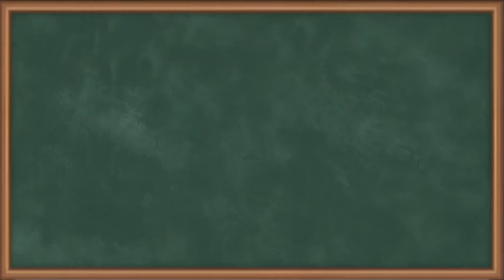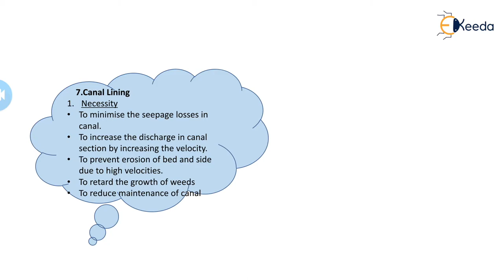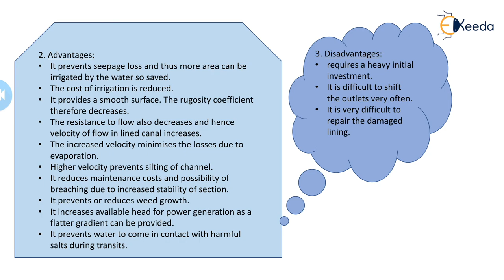Canal Lining Water Logging - Canal Structures - Water Resource Engineering 2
Subject - Water Resource Engineering - II

Video Name - Canal Lining, Water Logging

Chapter - Canal Structures

Faculty - Prof. Dipali Patil

Access the Complete Playlist of Subject Water Resource Engineering - II -

Happy Learning!

whatiscanallining,waterlogging
waterresourceengineering-2